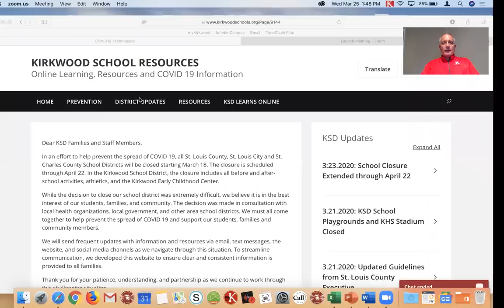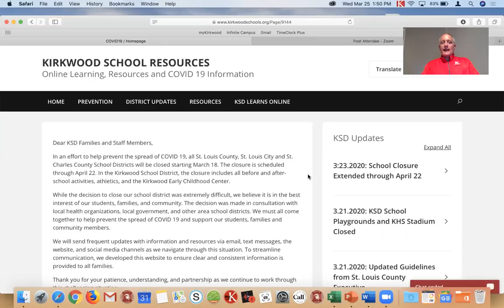Dr. Havener's Message to KHS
Dr Havener's message to the KHS community as we prepare to embark upon our online instruction journey.